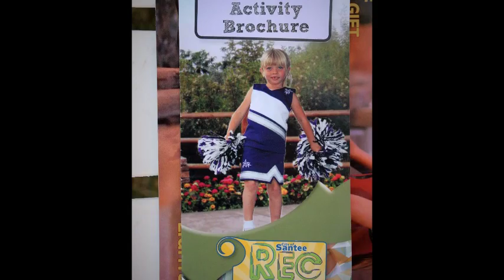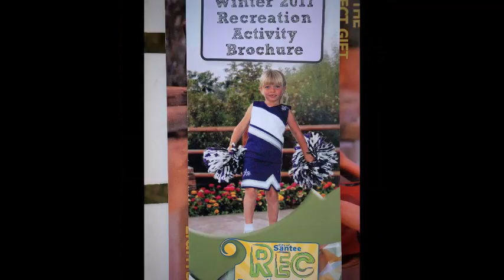Double The Joy In Santee